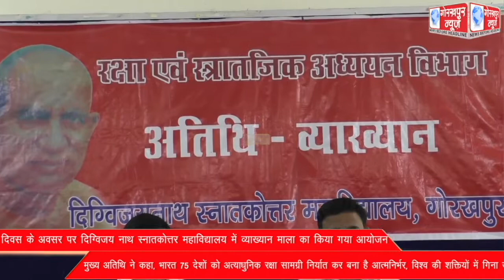वायु सेना दिवस के अवसर पर दिग्विजय नाथ स्नातकोत्तर महाविद्यालय में व्याख्यान माला का किया गया आयोजन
वायु सेना दिवस के अवसर पर दिग्विजय नाथ स्नातकोत्तर महाविद्यालय में व्याख्यान माला का किया गया आयोजन,मुख्य अतिथि ने कहा, भारत 75 देशों को अत्याधुनिक रक्षा सामग्री निर्यात कर बना है आत्मनिर्भर, विश्व की शक्तियों में गिना जा रहा है भारत।।